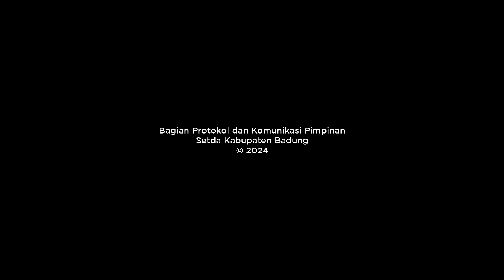Karya Melaspas dan Pasupati Tapakan Pura Dalem Desa Adat Nungnung Petang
Bupati Giri Prasta Harapkan Masyarakat Gotong Royong dan Bersatu

Bertepatan dengan Rahina Purnama Kaulu Wuku Gumbreg, Kamis (25/01/2024), krama pengempon Pura Dalem, Desa Adat Nungnung, Kecamatan Petang melaksanakan Upacara Melaspas dan Pasupati Tapakan Ida Bhatara Ratu Bagus, Ratu Ayu dan Pratima.

Karya melaspas dihadiri langsung Bupati Badung I Nyoman Giri Prasta didampingi anggota DPRD Bali I Bagus Alit Sucipta, Perwakilan Kadisbud Badung, Camat Petang AA. Ngurah Raka Sukaeling, Perbekel Desa Pelaga Made Ordin, tokoh muda Bima Nata, Bendesa Adat Nungnung serta krama pengempon pura.

Sebagai wujud dukungan Pemerintah Kabupaten Badung Bupati Giri Prasta menyerahkan bantuan dana Pemkab Badung secara simbolis sebesar Rp. 800 juta dan secara pribadi sebesar Rp. 30 juta.

Dalam sambrama wacananya Bupati Giri Prasta menyampaikan rasa bahagia karena masyarakat setempat dan pengempon pura sudah melaksanakan karya Dewa Yadnya dengan semangat gotong royong. Karya ini harus dilaksanakan sebagai wujud bakti kita kepada Ida Sang Hyang Widhi Wasa.

“Tentu dalam pelaksanaan karya yang besar ini dilaksanakan sesuai dengan suksmaning barong yaitu dengan bebarengan atau bersatu, saya harapkan masyarakat harus gotong royong bersatu agar semua berjalan dengan baik lancar sida sidaning don,” ucap Bupati Giri Prasta seraya berharap melalui karya ini, mudahan-mudah mendapatkan kerahayuan skala dan niskala untuk masyarakat.